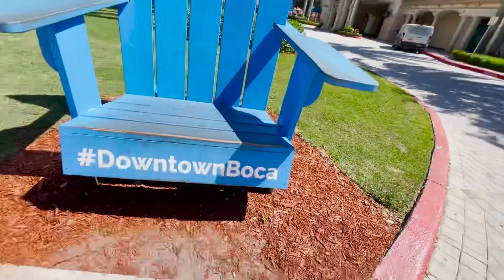VALOR DO ALUGUEL EM BOCA RATON FLÓRIDA - A MELHOR REGIÃO PRA MORAR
Valor do aluguel no sul da Flórida, Miami e região, será que dá pra começar a vida aqui? Como alugar casa nos EUA e muito mais.

Passo a passo para morar nos Estados Unidos

📝 Quer aprender inglês de uma forma bem fácil? Conheça o Método inglês na prática